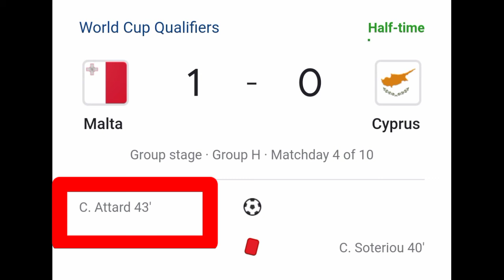Cain Attard Goal Vs Cyprus | Cain Attard Goal For Malta Vs Cyprus | UEFA World Cup qualifier